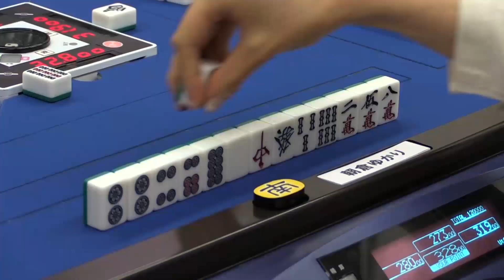【麻雀】第12期プロクイーン~ベスト８Ａ卓~２回戦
宮内こずえvs優木美智vs手塚紗掬vs朝倉ゆかり
実況：小車祥
解説：滝沢和典
【第12期プロクイーン決定戦12/20・21生放送！！】
【日本プロ麻雀連盟チャンネルでは全ての対局が月額540円で見放題！】